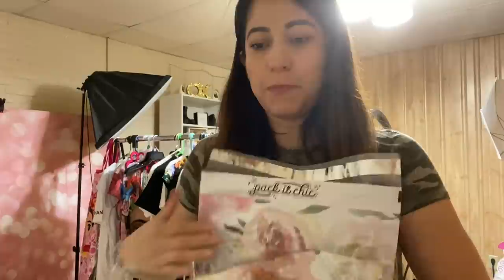😍💛Mi **NEGOCIO** que vendo / Nos **FUIMOS A COMER** miren como cambia **TODO** pintamos la MESA?